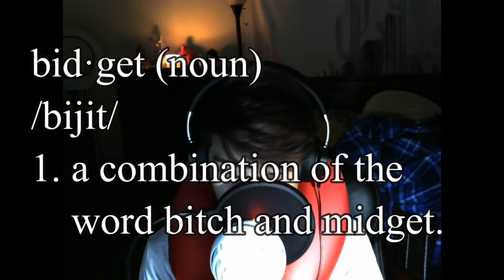i tried to play the piano blindfolded because bird box challenge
ohhhhh my god i need to stop doing this birdbox challenge before I get called out for abusing a meme *COUGH COUGH* WE ALL KNOW WHO i JUST @ED. Anyways, today I tried to play my beloved instrument, the piano, while blindfolded. In my last video I also did this challenge and I showed y'all a little bit of my ability to play it, except I wanted to flex even harder lol.

◇ SOCIAL EXPERIMENT ◇
⊳ If you're reading this, comment STOP MILKING BIRD BOX

◇ MUSIC USED ◇
⊳ Mozart - Eine Kleine Nachtmusik, K 525 Allegro